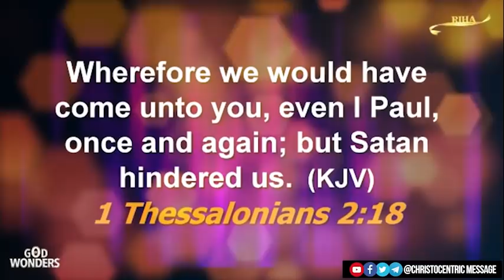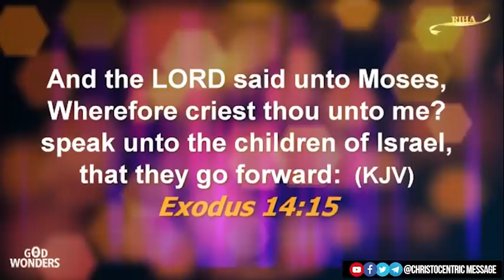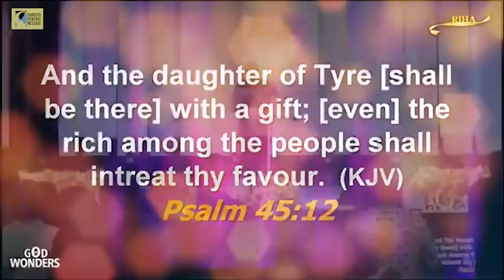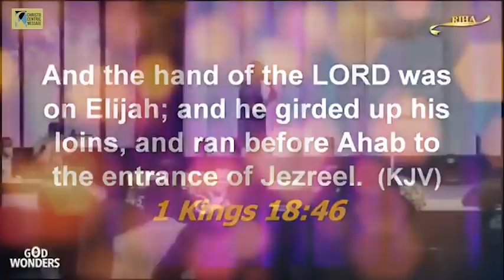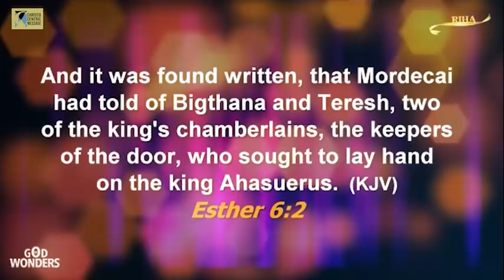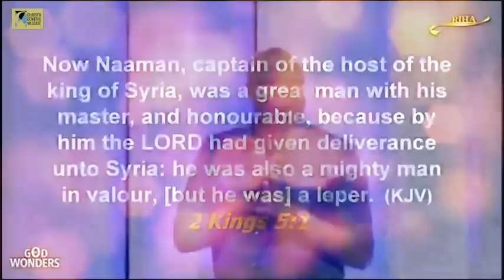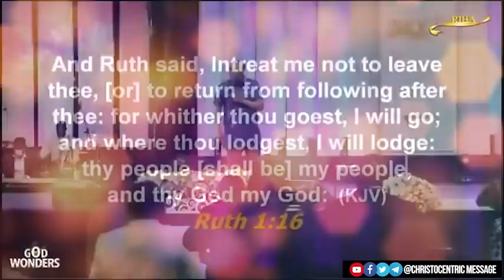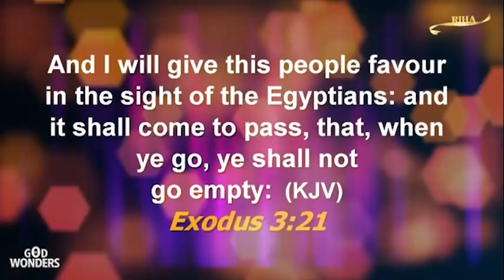[NIGHT VIGIL] PRAYERS TO DESTROY THE ACTIVITIES OF THE ENEMY - Apostle Joshua Selman 2022